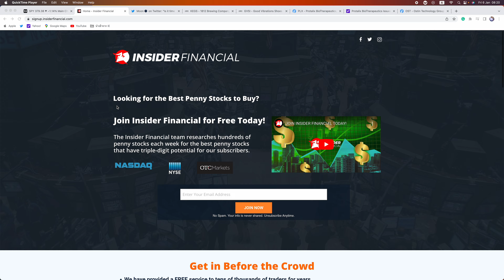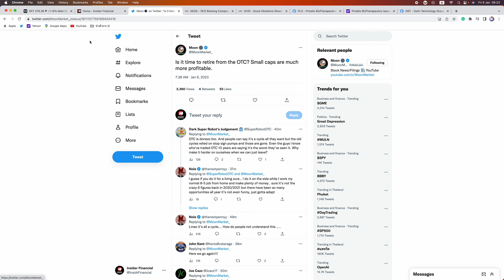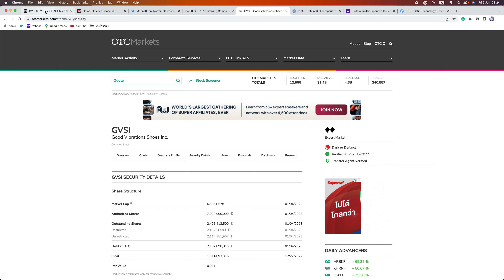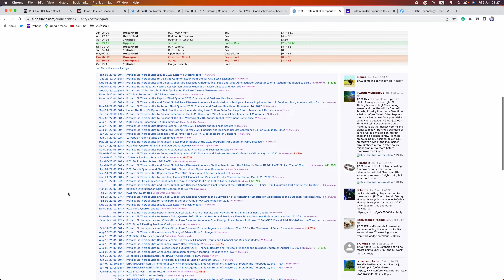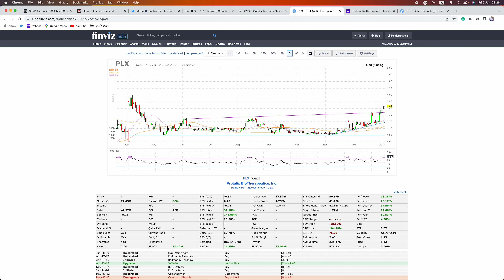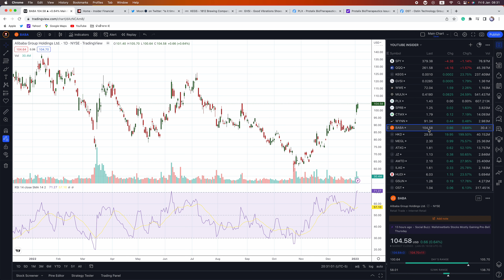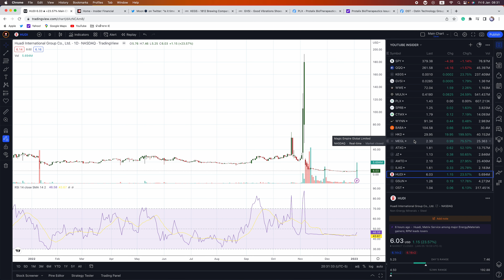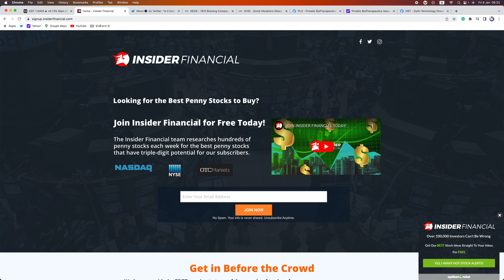💥 CHINA STOCKS AND BIOTECH PENNY STOCKS ARE ON FIRE 🔥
Insider Financial recaps Thursday's market action and previews Friday's jobs report. We also discuss the recent big moves in China and biotech penny stocks.

To sign up for real-time alerts along with our FREE reports and eBook, go

To sign up for FREE stocks and trade from 4am to 8pm on WeBull, go

This video covers SPY, QQQ, KEGS, GVSI, WWE, MULN, PLX, SPRB, CTMX, WYNN, BABA, HKD, MEGL, ATXG, JZ, AMTD, ILAG, HUDI, GSUN, and OST.